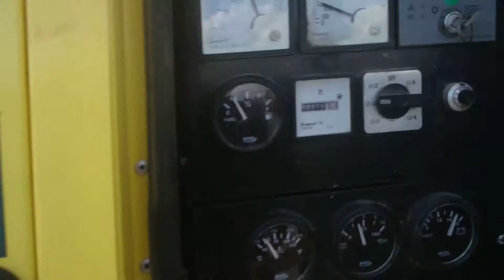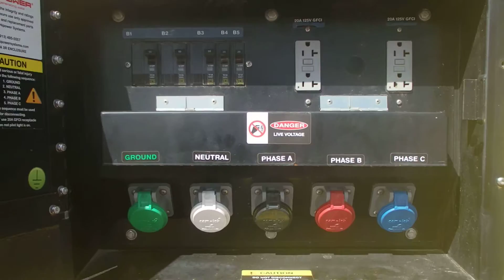PLANTA DE LUZ HI POWER 40 KW 2011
No. Folio: 9934
Marca: HI POWER
Modelo: HRYW-50 T6
Año: 2011, No. Serie: X1CH35445, CON MOTOR YANMAR 4TNV98T- ZNMS A DIESEL 4 CILINDROS DE 87 HP, CON TURBO, CAPACIDAD DE 40 KW. 50 KVA, 208-480 VOLTS 60 HZ NEUMATICOS ST205/75D15,